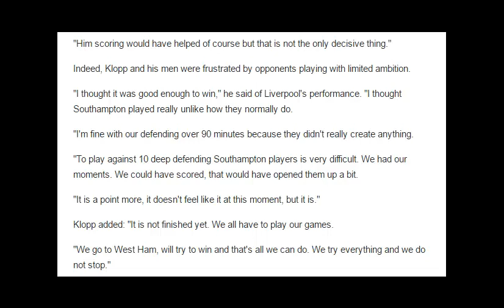Liverpool boss Jurgen Klopp refuses to blame James Milner for Southampton setback